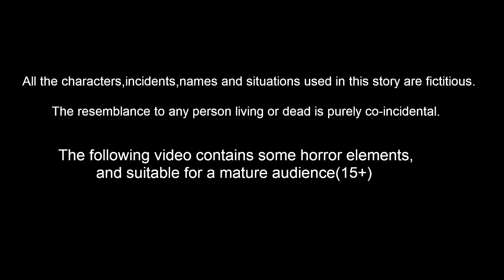দরিদ্র শিশুদের সোনার মরিচ Bangla Golpo | Bangla Cartoon | Bengali Stories | Banana Dreams TV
দরিদ্র শিশুদের সোনার মরিচ - Daridra sisuder sonar marica | Bangla Golpo | Bangla Cartoon | Bengali Stories | Banana Dreams TV Bengali